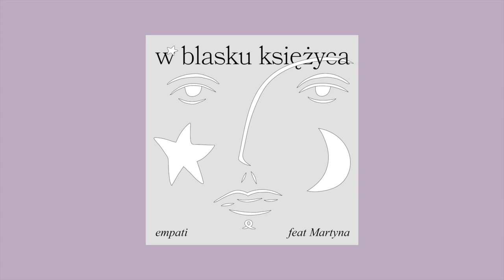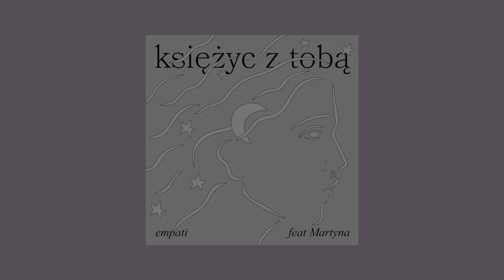empati feat. Martyna - piosenki księżycowe [Official Music Audio]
Drodzy słuchacze  @empatimusic .
Z radością zapraszam was do przeniesienia się w muzyczną przestrzeń pt. „piosenki księżycowe”. Wsłuchajcie się w "księżycowe" melodie i słowa z uważnością i otwartością waszych serc . Jeśli to czujecie to podzielcie się nimi ze światem oraz napiszcie jak wasze wrażenia.

Album „piosenki księżycowe” dostępny jest na portalach streamingowych m.in spotify, tidal, applemusic oraz do kupienia w formacie mp3 w sklepie internetowym empik.com.

Wyrażam wdzięczność Martynie Korzembskiej, Oldze Mazur, p. Tomaszowi Jastrunowi, Marcinowi „Kamykowi” Kurcbuchowi i Łukaszowi „Roginiemu” Robakiewiczowi za „możliwość” i waszą otwartość na moje pomysły. Kocham Was !

O P I O S E N K A C H

 „Piosenki księżycowe” to owoc wyjątkowych historii na osi mojego życia, które swój początek miały ponad dwadzieścia lat temu. Jest to również inna strona wrażliwości empati. Ich wspólny mianownik to księżyc, romantyczna relacja dwojga ludzi i ulotność chwili. Kompozycje powstały do wierszy dwóch poetów Tomasza Jastruna i Marcina „Kamyka” Kurcbucha.
Męski i żeński głos empati i Martyny z klimatyczną gitarą akustyczną stworzyły „księżycowy” klimat poezji muzyki i muzyki poezji.

 „nie było nikogo oprócz nich…”

O  A U T O R A C H

empati - piosenkarz, piosenkopisarz,  gitarzysta, kompozytor, aranżer, artysta tworzący muzykę łączącą różne style muzyczne z oryginalnym tekstem.

Tomasz Jastrun - poeta, prozaik, eseista, felietonista, krytyk literacki, autor książek dla dzieci, długoletni współpracownik paryskiej „Kultury”, a także dziennikarz.

Marcin „Kamyk” Kurcbuch - poeta, pisarz, artysta, filolog polski.

I N F O R M A C J E

empati feat. Martyna  - piosenki księżycowe
muzyka: empati
słowa: Tomasz Jastrun (w blasku księżyca),
            Marcin “Kamyk” Kurcbuch (księżyc z tobą)
głos: empati, Martyna Korzembska
gitara elektroakustyczna: empati
stopa perkusyjna: empati
nagrania/mix/mastering: Łukasz „Rogini” Robakiewicz
grafika: Olga Mazur
data realizacji nagrań audio: listopad 2023 r.

T E K S T  O R Y G I N A L N Y

- w blasku księżyca -

rozłożyli skrzydła na wietrze
i musieli się chwycić za ręce
by nie wzlecieć za wysoko w powietrze

potem tulili się do siebie
i tuli tulili
bo nie było nikogo oprócz nich
na tym bez boga świecie

hu hu hu hu hu hu hu u u

teraz leżą tuż obok siebie
z nagimi pestkami
jak przecięty na pół owoc
bo byli za młodzi na miłość

sparzyli sobie usta pocałunkiem
potargali skrzydła
i śmiertelnie zmęczeni zasnęli
na poboczu mlecznej drogi

tuli tulili
tuli tulili
tuli tulili

tuli tulili
tuli tulili
tuli tulili

- księżyc z tobą -

dzisiaj wsiąkniesz niczym księżyc
w dolinę włóczęgi pośród gęstej nocy
wzejdziesz nad skałami
zaprosisz mnie na koci spacer
po krawędzi dachu
ponad światem mmmmmm

twoje światło posrebrzy łzy
cieknące po tarczy
wewnątrz kraterów
ujawni niespokojne opale
z migoczącą inkluzją wody

wzejdziesz nad skałami
po krawędzi dachu
ponad światem mmmmmm

potem znikniesz za obiecującym słońcem
które wypala wypala sny
znów będę samotnie walczył z lękiem
że następnej nocy przesłonią cię chmury

wzejdziesz nad skałami
po krawędzi dachu

wzejdziesz nad skałami
po krawędzi dachu
ponad światem mmmmmm
aaaaaaaaaaa
mmmmmm